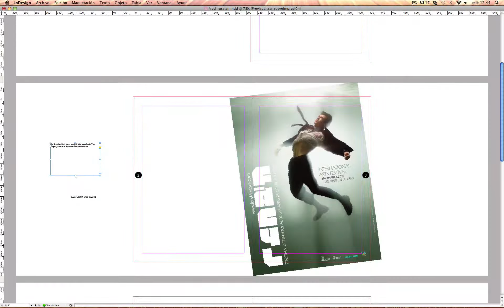05 Maquetar reportaje grupo música con Indesign (Trabajar las dos primeras páginas)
El reportaje abre a doble página y por eso, este tutorial lo dedicamos a maquetar esta doble con un titular, una entradilla y una imagen que buscan llamar la atención del lector y que éste continúe leyendo.